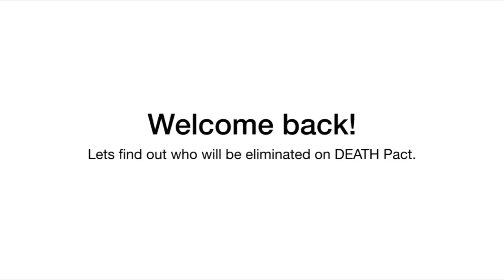BFB Viewer Voting! #34 [Closed]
Current amount of votes:100